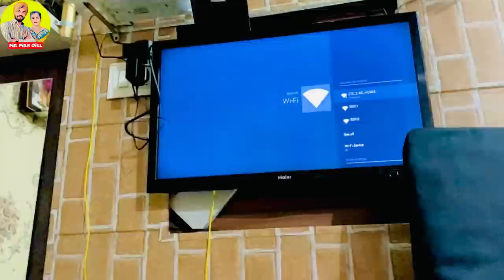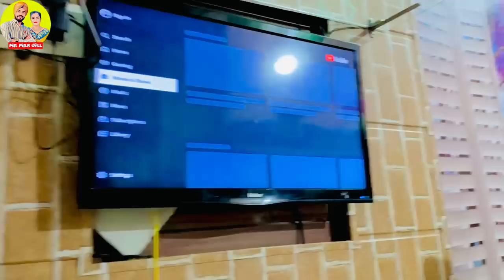Honey Ne Karta Led ਦਾ ਬੇੜਾ ਗ਼ਰਕ || Mr Mrs Gill